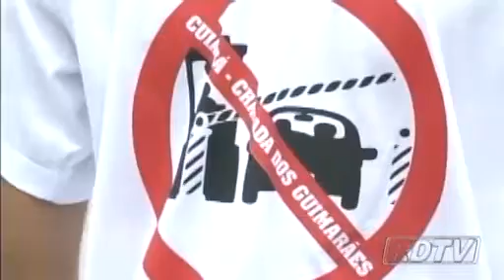"Vou dar aulinha para o advogado Mário Nadaf", dispara Toninho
O vereador Toninho de Souza (PSD) respondeu as críticas do colega parlamentar Mário Nadaf (PV), que questionou a composição da Comissão de Ética da Câmara de Cuiabá, responsável, entre outras coisas, pela investigação de possíveis fraudes em licitação na gestão do ex-presidente e também social-democrata, João Emanuel.